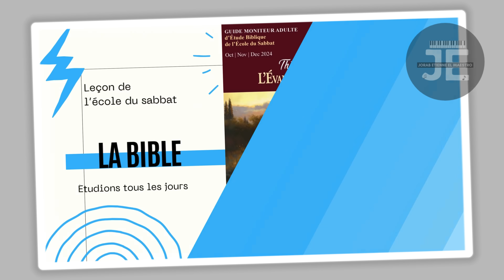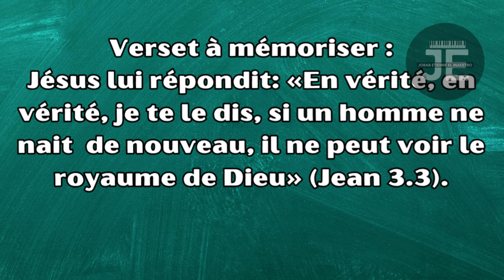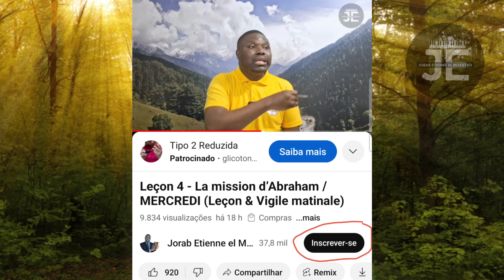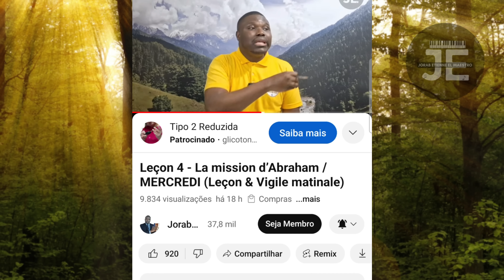Leçon 4 - Les deux disciples de Jean / MARDI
Deux disciples de Jean le Baptiseur étaient avec lui quand Jésus passa. Jean déclara: «Voici l’Agneau de Dieu!» (Jn 1.36, SEM). Les deux disciples avaient entendu le message de Jean à propos du Christ, qui devait accomplir les prophéties de l’Ancien Testament sur le Messie à venir. Les disciples laissèrent Jean pour suivre Jésus, reconnaissant que Jésus était plus grand que Jean le Baptiseur, et qu’il était l’accomplissement du message de Jean.

Lisez Jean 1.35-39. Que firent ces deux disciples après avoir entendu le témoignage de Jean sur Jésus?

Désireux d’être avec Jésus, ils passèrent la journée avec lui. Qui sait quelles choses extraordinaires ils ont pu apprendre et vivre ce jour-là?

Sans doute de grandes choses, car, bientôt, ils voulurent partager leur expérience avec d’autres. André, l’un des deux disciples, alla immédiatement trouver son frère, Simon, et lui dit: «Nous avons trouvé le Messie – ce qui se traduit: le Christ» (Jn 1.41). Quand André amena son frère à Jésus, Jésus montra qu’il le connaissait, car il dit: «Toi, tu es Simon, fils de Jean; eh bien, tu seras appelé Céphas» (Jn 1.42). Jésus connaissait Pierre et le comprenait. Ce thème de Jésus connaissant les gens est récurrent dans l’évangile de Jean. (Voir par exemple Jean 2.24, 25.)

«Si Jean et André avaient eu l’esprit incrédule des prêtres et des anciens, ils ne se seraient pas placés, comme des élèves, aux pieds de Jésus. Prenant l’attitude de juges, ils auraient soumis ses paroles à une critique sévère. [...] Mais ces premiers disciples avaient répondu à l’appel que le Saint-Esprit leur avait adressé par la prédication de Jean-Baptiste. Maintenant ils reconnaissaient la voix du Maître céleste. [...] Une lumière divine éclairait pour eux les enseignements contenus dans l’Ancien Testament. Les thèmes de la vérité et leurs différents aspects recevaient une nouvelle lumière» — Ellen G. White, Jésus-Christ, Doral, Floride, éditions IADPA, 2018, chap. 14, p. 114-115.

Le propos principal de l’évangile de Jean consiste à mettre en lumière qui est Jésus, afin que cette bonne nouvelle soit partagée avec le monde.

Comment Christ, et votre foi en lui, ont-ils changé votre vie? Quels autres changements aimeriez-vous encore voir se produire?

LIKE,PATAJE